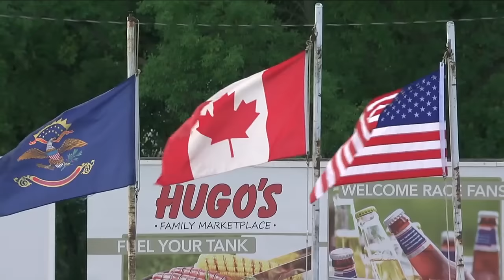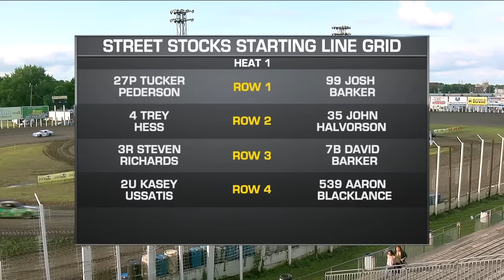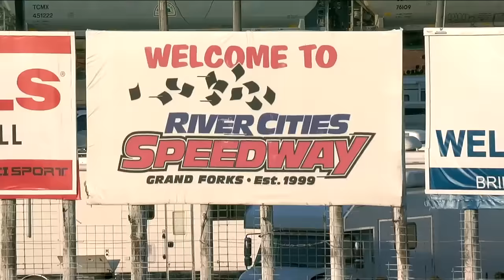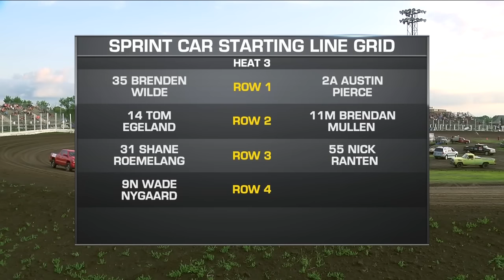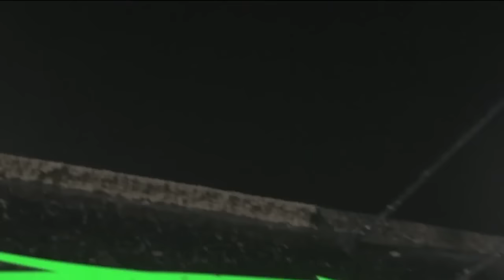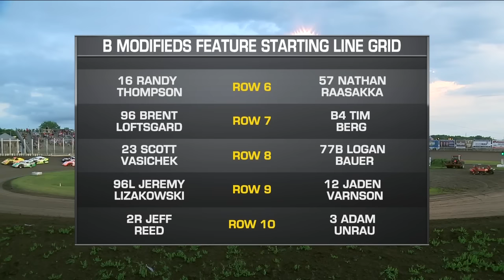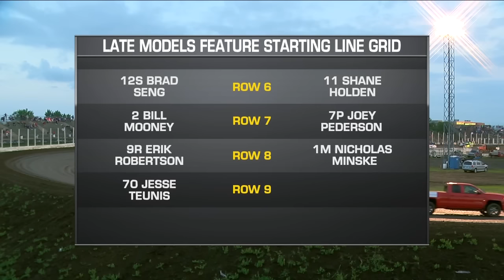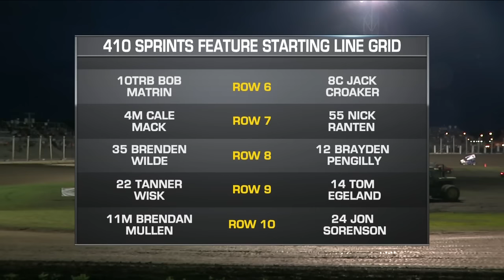River Cities Speedway Live Race 6/29/18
Midco Sports Network live broadcast of dirt track racing at River Cities Speedway on June 29th, 2018 for the mid-season track championship. Featured classes include Wissota Street Stocks, Wissota Midwest Mods, Northern Late Models Racing Association Late Models and the Northern Outlaw Sprint Association 410 Sprint Cars. Over 90 cars total were in the pits for the event.

Winners from the night included:
Mark Dobmeier, NOSA Sprint Cars (4th win of the season)
Dustin Strand, NLRA Late Models (2nd straight win)
Austin Hunter, Wissota Midwest Mods
Adam Burrows, Wissota Street Stocks

Our coverage included all heat races and feature events. Both fans in attendance or tuning in from home were treated to an eventful evening at the legendary bullring.